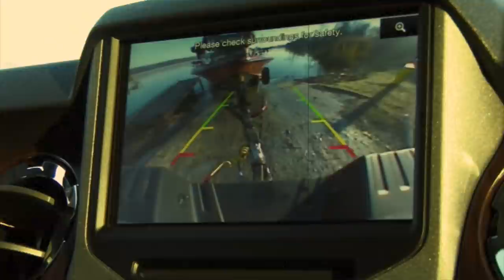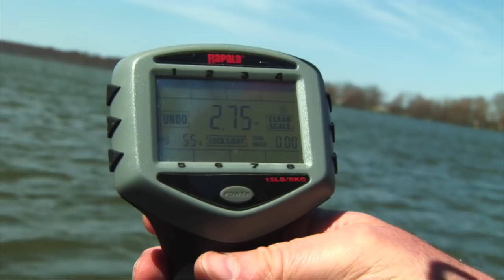MONSTER CRAPPIE OF LAKE WASHINGTON MS.- Special 3- part episode!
Special 3-part full length episode featuring the MONSTER CRAPPIE of LAKE WASHINGTON from Chatham Mississippi, spider rigging with our buddy and crappie pro Tim Blackley who shows viewers how to locate and fish for these giant crappie.
The baits, the poles, the techniques and the huge slabs, all here for your viewing enjoyment.

Xtreme Crappie Angler is a HD documentary series. It educates, entertains & inspires viewers with high-impact fishing & showcases techniques, presentations & locations on Crappie fishing using fast-paced editing and unique camera angles. It is hosted by Karl Kalonka.
Each Xtreme Crappie Angler series is produced by Fish Xtreme Entertainment, Inc.